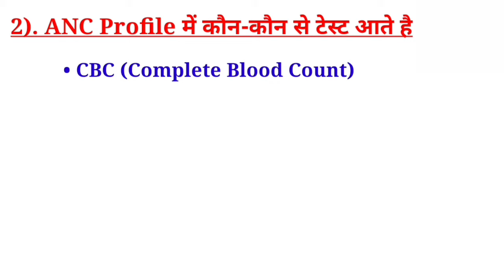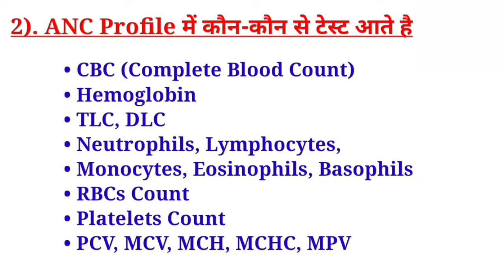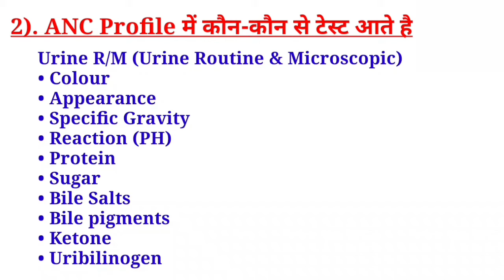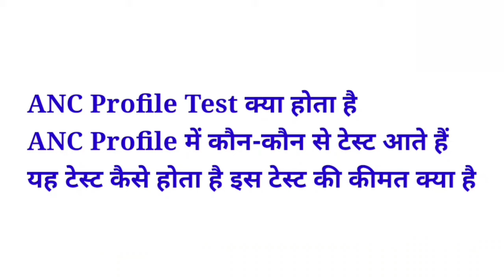ANC Profile test in hindi | During Pregnancy ANC Profile Test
ANC Profile Test is one of the tests done during pregnancy.
ANC profile test is very important for pregnant women.
Serious complications during pregnancy can be resolved through tests.
It is believed that a pregnant woman may have a high risk pregnancy or a severe
This is not a case of anaemia.
• CBC (Complete Blood Count)
• Hemoglobin
• TLC, DLC
• Neutrophils, Lymphocytes,
• Monocytes, Eosinophils, Basophils
• RBCs Count
• Platelets Count
• PCV, MCV, MCH, MCHC, MPV
• Blood Sugar Random  OR  Fasting, PP
• LFT (Liver Function Test)
• Bilirubin Total
• Bilirubin Direct
• Bilirubin Indirect
• SGPT
• SGOT
• Alkaline Phosphatase.
KFT (Kidney Function Test)
• Urea
• Creatinine
• BUN
• Na+,  K+
• Protein
• Albumin
• Globulin
• Uric Acid
• Calcium
• A/G Ratio
• HIV
• HBsAG
• Anti-HCV
• VDRL
Thyroid Profile
T3
T4
TSH
Urine R/M (Urine Routine & Microscopic)
• Colour
• Appearance
• Specific Gravity
• Reaction (PH)
• Protein
• Sugar
• Bile Salts
• Bile pigments
• Ketone
• Uribilinogen
Microscopic Examination
• RBCs
• PUS Cells (WBC)
• Epithelial Cells
• Casts
• Crystals
• Bacteria
• Other
Normal blood sample and urine sample for ANC profile test
It is better to get this test done in the morning on an empty stomach.